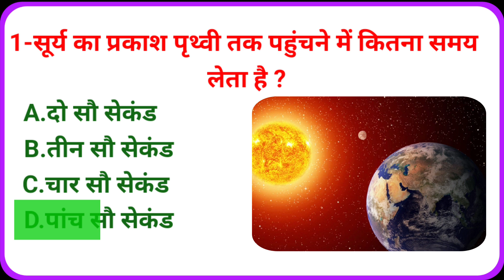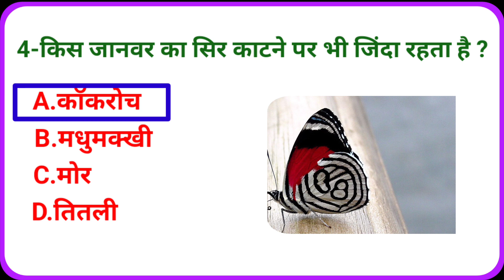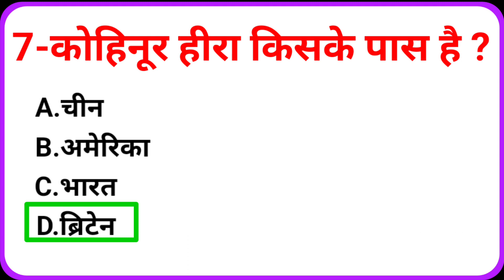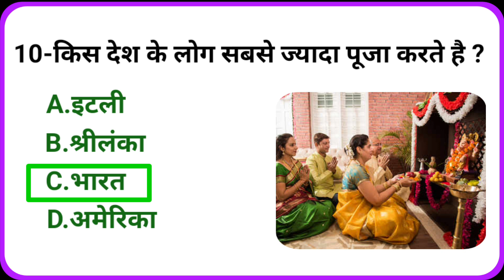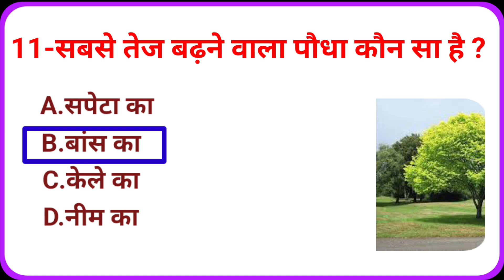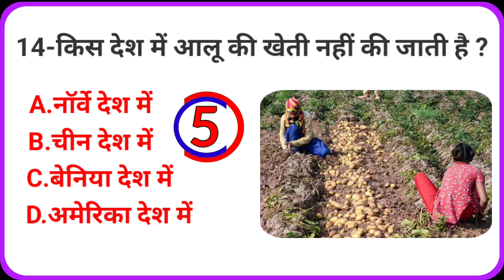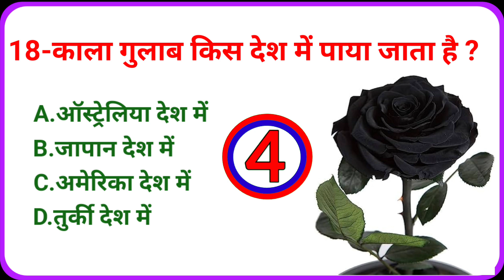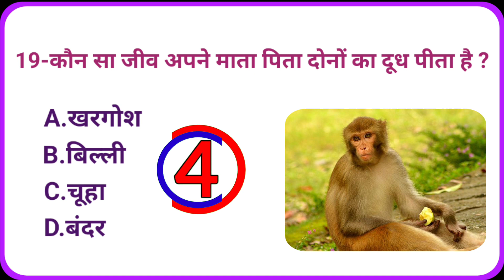काला गुलाब किस देश में पाया जाता है l gk quiz l gk questions with answers l upsc l gk gs l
top 20 gk questions and answers ll gk in hindi ll Gk ll Gk Quiz ll gk questions Il anmoldesigkstudy

Your Queries👇❤️👇
quiz questions and answers
gk video
gk live
gk quiz
hindi gk
quiz test
gk tricks
questions
gk questions
gk today
hindi gk
Pub quiz
gk 2024
best gk
Important gk
GK ki Video
gk dijiye
samanya gyan
interesting gk
जनरल नॉलेज
सामान्य ज्ञान
samanya gyan
competitive quiz
gk questions
gk afroz
gk gs
gk kannada
gk by pradeep sir
gk gs pulice constable
gk ka question
gk bagla
gk question gk question
2024 gk questions and answers
gk questions and answers 2023
lucent gk
gk dijiye
lucent gk
GK Police
lucent geography
Anmoldesi7829
anmoldesigkstudy
Gk GK जी के gk
question
sarkarinaukarigk
gk ke sawal
knowledge
question answer
Good sawal
gk ke question
gk knowledge
general knowledge
important gk
competitive quiz
quiz questions
india gk
GK number 1
gk questions
india gk in hindi
2023 के टॉप 10 GK प्रश्न क्या है?
टॉप 20 GK प्रश्न क्या हैं?
10 टॉप जीके क्वेश्चन क्या है?
GK में सबसे पहले क्या पढ़ना चाहिए?
जीके का 100 फुल फॉर्म क्या है?
gk drishti
gk short
gk short video
gk today current affairs monthly
gk today current affairs in hindi
gk today current affairs in english 2023